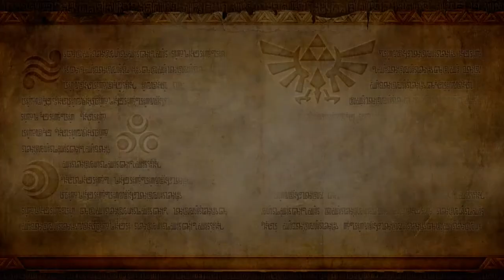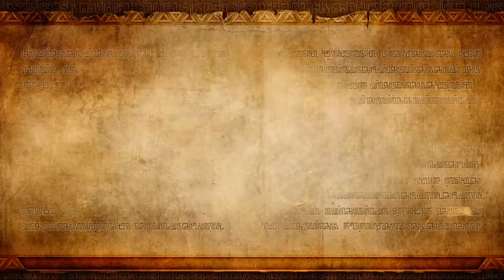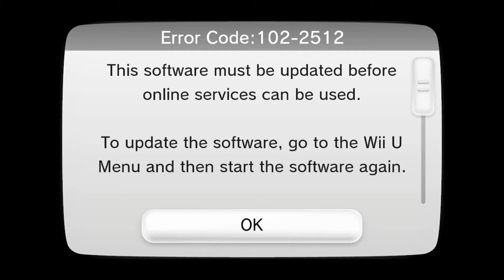Blue Plays: Hyrule Warriors [Blind] Episode 1 - The Legendary Hero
Link looks sweet in his Hyrule Soldier outfit